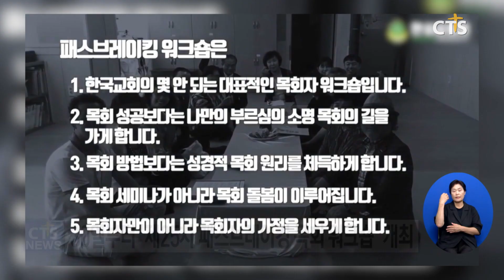한섬공동체, 오는 30일부터 ‘제25차 패스브레이킹 목회 워크숍’ 개최 (이한승)ㅣCTS뉴스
한섬공동체가 ‘제25차 패스브레이킹 목회 워크숍’을 개최합니다.

‘지속 가능한 바로 그 교회 세우기’를 주제로 열리는 워크숍에서는 한섬공동체 김석년 대표를 비롯해 올리브나무교회 조순미 목사와 아트처치 주희현 목사, 오클랜드 인터내셔널교회 이은태 목사 등이 강사로 나설 계획입니다.

한섬공동체는 “한 번의 세미나로 그치는 게 아니라 지속적인 목회 코칭과 멘토링이 이뤄지는 게 특징”이라고 소개했습니다.

제25차 패스브레이킹 목회 워크숍은 오는 30일부터 사흘 동안 강원도 평창에서 열릴 예정입니다,